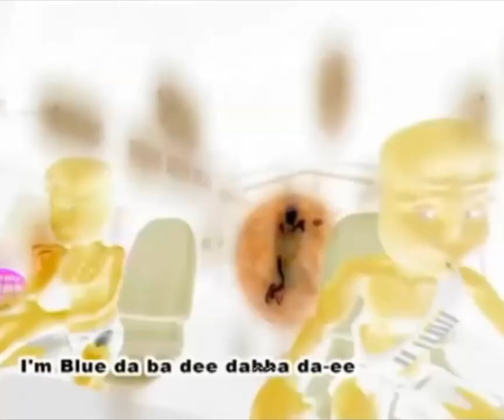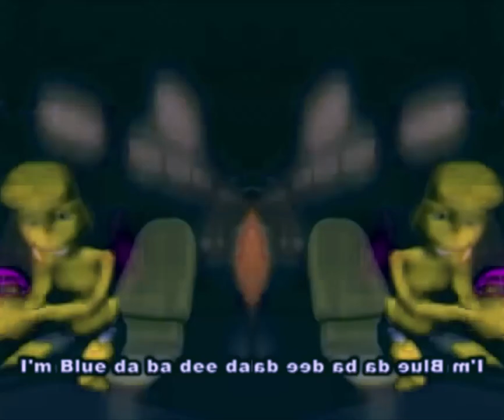Preview 2 I'm Blue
I liked this song from Eiffel 65
Discord Dummy Bear Dude#4509
Source By: Eiffel 65
Song From Wombo: I'm Blue